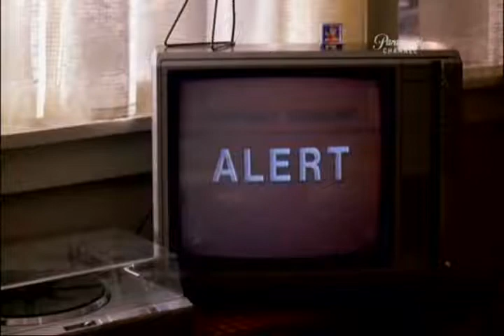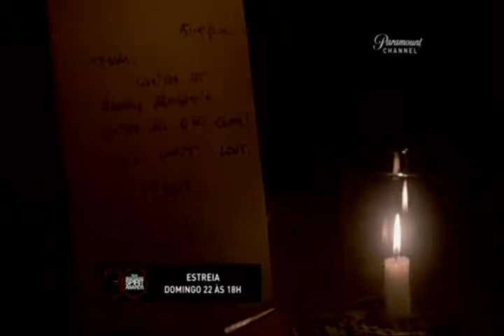HERANÇA NUCLEAR (Testament) TVRIP - 1983 - Kevin Costner